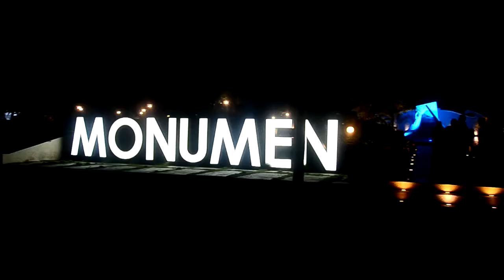monumen tsunami maumere sikka flores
ziggi zeo atau jalan jalan ke maumere sikka flores atau lebih akrab disebut mof,
sedikit menyempatkan diri untuk mampir ke monumen ini.
monumen ini baru selesai di bangun hanya menunggu waktu untuk diresmikan saja. entah oleh siapa saya tidak tahu. yaaa... yg penting bisa sempat nongkrong lahh.